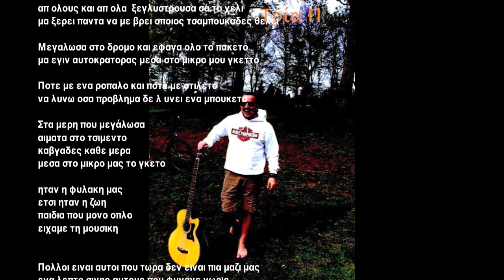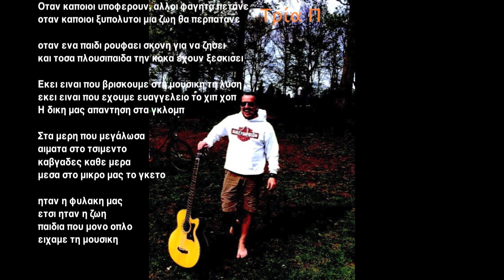Το μίκρο μας Γκεττο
Για ολους αυτους που μεγάλωσαν δύσκολα